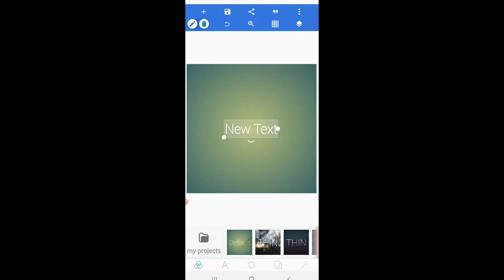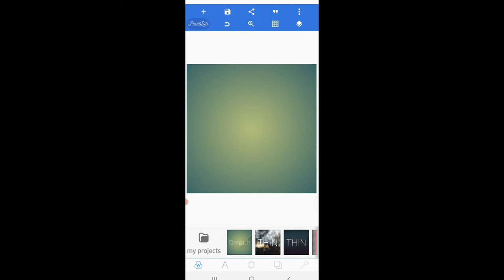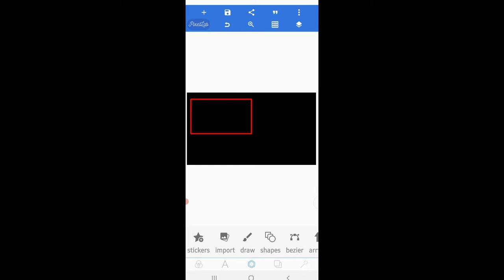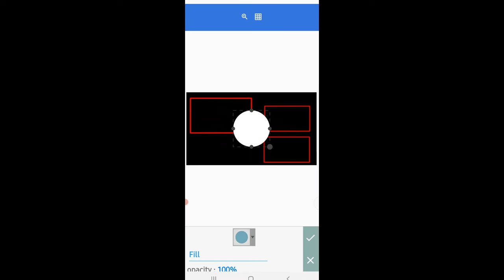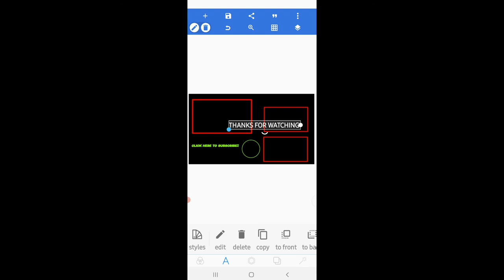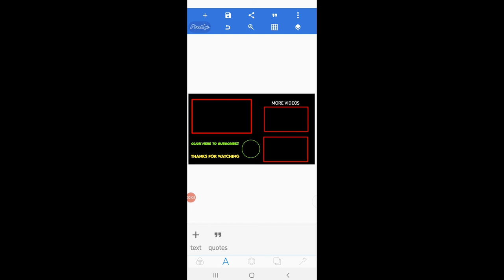how to make outro for youtube/youtube end screen template||youtube end screen 2021 in hindi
your Quarries:
end screen
outro
kinemaster
youtube outro
youtube outro template no text
youtube outro template
how to make a youtube outro

LED Ringlight

Green screen